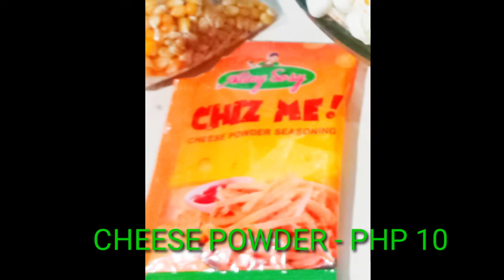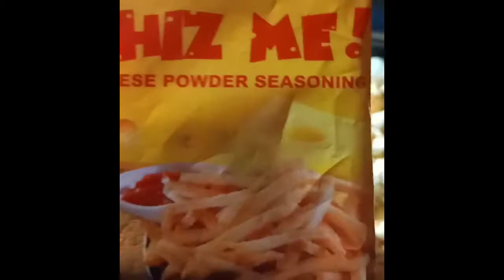HOW TO MAKE EASY POPCORN ON THE STOVE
Ingredients

POPCORN
BUTTER
SALT
CHEESE POWDER

Intagram account :gmagpayo21